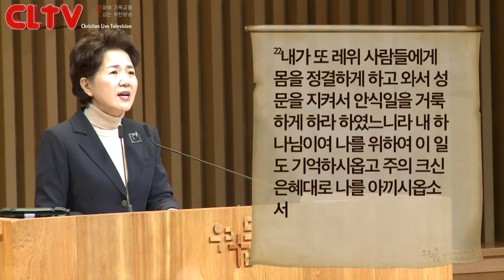CLTV파워메시지_2016.1.24_우리들교회(김양재 목사)_'안식일'